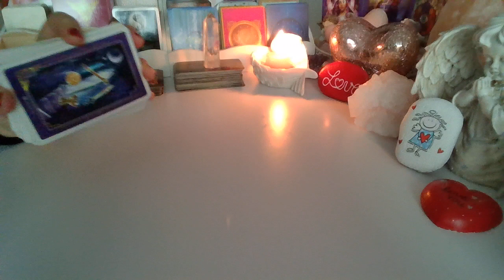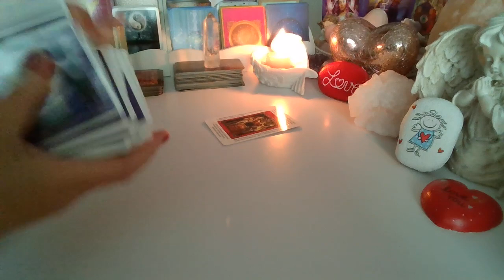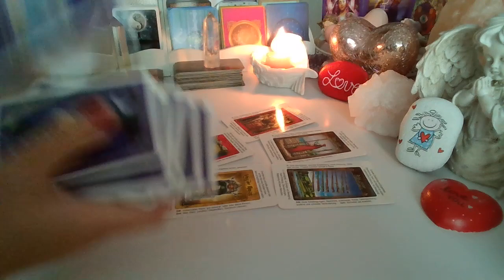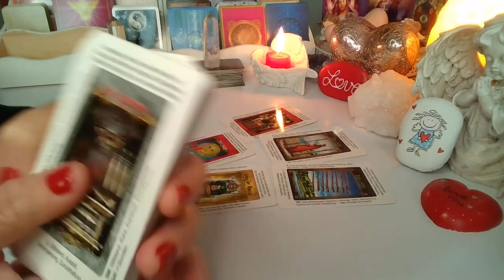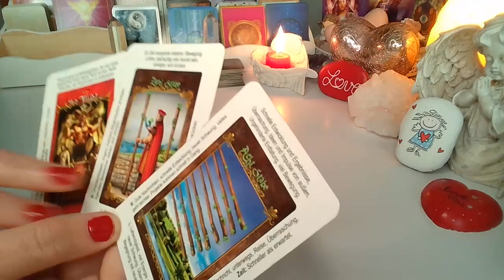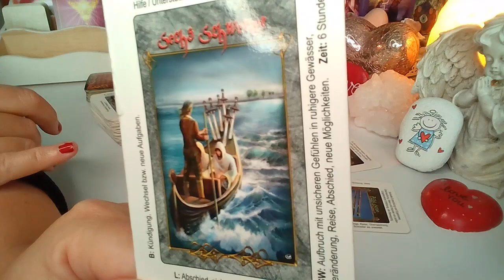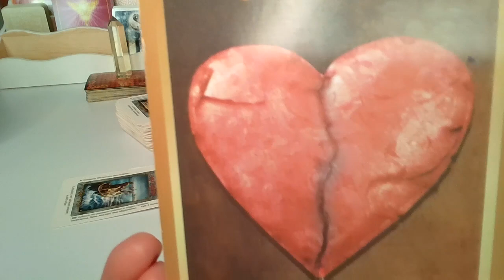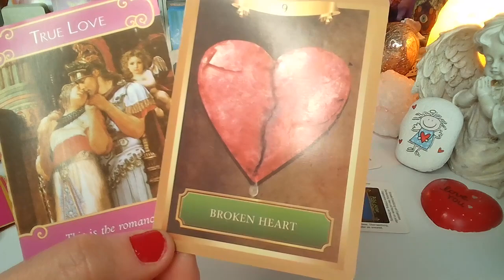ORAKEL ❤️ CO DALEJ Z TA RALACJA? ❤️2 Karty TAROTA+2x4 Karty LENORMANDA❤️ wrozby porady magia ❤️